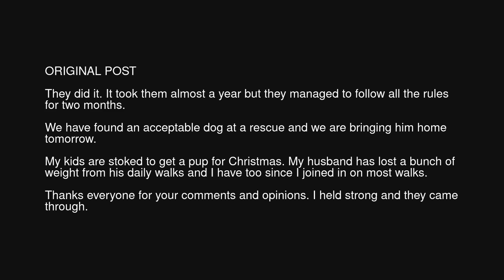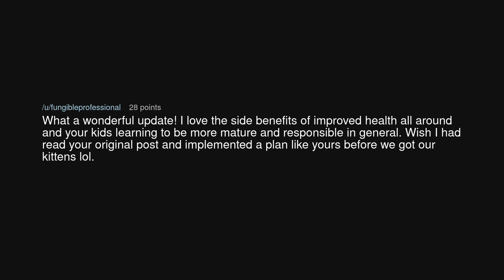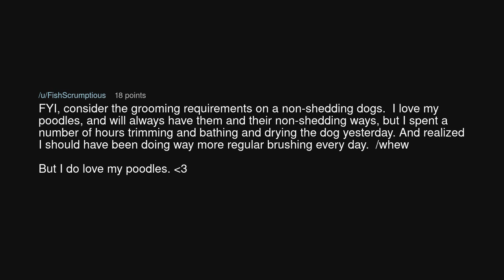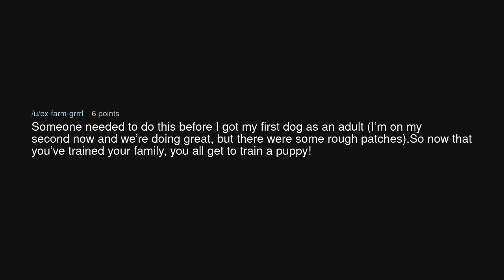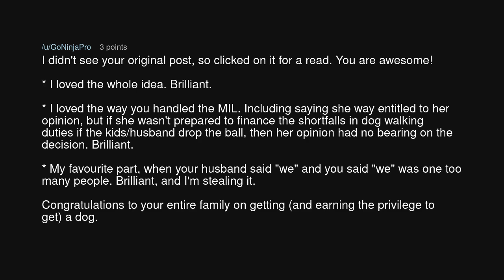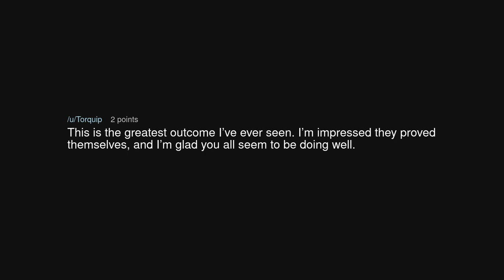UPDATE. Making my husband and children prove they can take care of a dog without my help.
UPDATE. Making my husband and children prove they can take care of a dog without my help. (r/AmITheAsshole)

Source: SeaworthinessOwn9590 on Reddit (link removed at the insistence of YouTube)